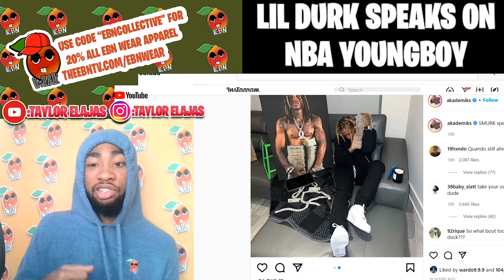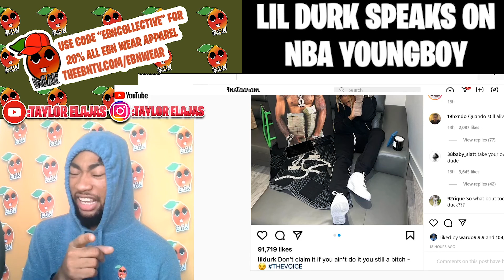Lil Durk Speaks on his True Feelings Towards NBA Youngboy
LilDurk Speaks on his True Feelings Towards